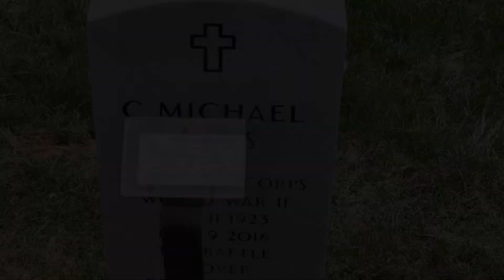Gayle Giles, Georgia National Cemetery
Darby Funeral Home